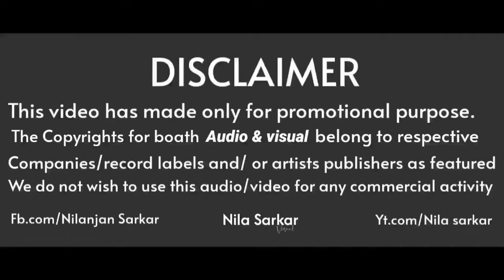DJ Manik 2023 | Tum Tum Remix | EDM Hot Dance Mix | Enemy (Tamil) | Vishal,Arya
Tum Tum
Remix By : Dj Manik
And DJ RS, And DJ Toxic

Singers - Sri Vardhini , Aditi, Satya Yamini, Roshini & Tejaswini
Lyric - Vivek